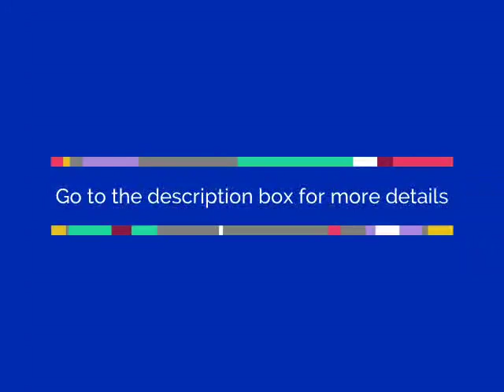VIENTIANE ,CHAMPASAK ❤️ LOAS⛪Temples, elephant riding, bird watching, trekking, 🙋 village home-stays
*VIENTIANE , CHAMPASAK - LOAS*-
*VIENTIANE*- Vientiane is noted as the home of the most significant national monuments in Laos – That Luang – which is a known symbol of Laos and an icon of Buddhism in Laos. Other significant Buddhist temples in Laos can be found there as well, such as Haw Phra Kaew, which formerly housed the Emerald Buddha. Vientiane's many Buddhist temples are its main drawcard and are interspersed with modern and colonial architecture - as they are throughout the country. The old and grandiose Ho Phra Kaew and the famous That Luang (the golden Royal Stupa) are among the city's best. Wat Si Saket is another favourite, and is known for its thousands of Buddha images. Travellers should note that although the temples in Laos are incredible, they tend to be fairly similar. They should only stop at the best ones to avoid temple fatigue.A visit to Vientiane should also include shopping in the Morning Market (Talat Sao), a stroll through Victory Gate, a cooking course on the banks of the Mekong River, a craft class at the Houey Hong Vocational Training Centre for Women and an educational trip to the COPE Visitor's Centre. Regarding excursions, the weird but wonderful Buddha Park (Xieng Khuan) is a good option. So too is the small, laidback town of Vang Vieng, which is surrounded by green agricultural fields, friendly Hmong and Yao villages, and mountains that hold fascinating limestone caves.
*CHAMPASAK*- Champasack Province is known for its relaxed pace of life, warm hospitality and rich cultural, historic and natural heritage. The province has been ruled by various kingdoms through the ages, and today there are many archaeological remains scattered throughout the province. To the south of Pakse is the Wat Phou Temple Complex, a UNESCO World Heritage Site. Attractions also include the Ancient City, historic colonial buildings, and Done Daeng Island, known for its traditional livelihoods and forested trails. In the southern region of the province is Done Khong and the Four Thousand Islands, or Si Phan Done in Lao. On this stretch of the Mekong is the largest waterfall by volume in Southeast Asia, Khone Phapheng, as well as Li Phi waterfall, noted for its cascading emerald green waters. The endangered freshwater Irrawaddy Dolphins inhabit the Mekong near the Lao-Cambodian border and can be observed from locally chartered boats.The Xe Pian National Protected Area covers 2,400 square kilometer in the province’s southeastern region and is rich in biodiversity of global significance. Xe Pian’s dry deciduous forest and wetlands are home to tigers, Asiatic elephants, white-cheeked gibbons, green peafowl and the giant ibis. Established ecotourism opportunities include elephant riding, bird watching, trekking and village home-stays.
*(FOR GENERAL INFORMATION , HISTORY , RELIGION , MUSEUM , NATURE , OUTDOOR , EVENTS , FESTIVAL , FOOD , SHOPPING , ENTERTAINMENT , EVENT , FESTIVAL , SPA , WELLNESS , RECREATIONAL , ENTERTAINMENT)*

Or visit our upcoming travel search engine- *Tourist Book*-it’s good to goo!!
Hey! this your friend... *Tourist Book*  it's good to goo!!

Regards -
*Tourist Book Team*
it's good to goo!!